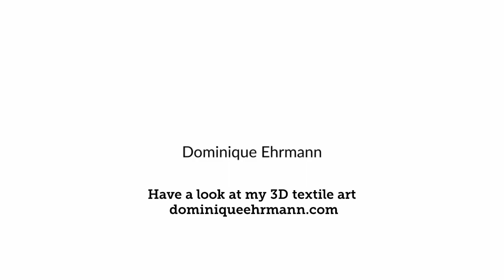Something in the wind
A glimpse of my textile sculpture process for my Kinetic Quilt.